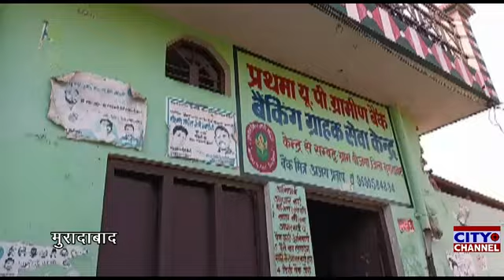ताजपुर माफी में यूपी ग्रामीण बैंक में ग्रामीणों के अकाउंट से चोरी हुए लाखों रुपए